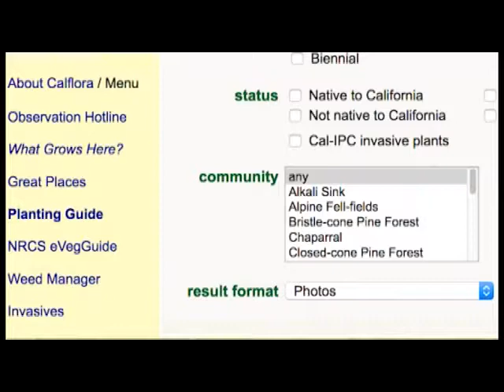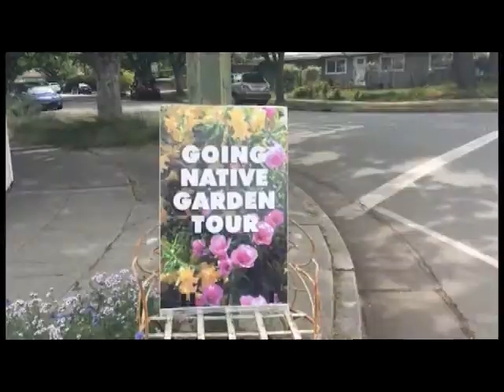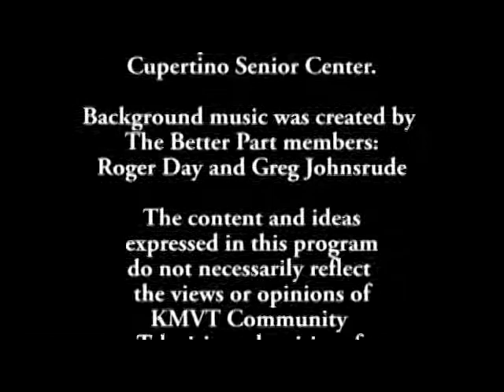The Better Part - California Native Plant Society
Past president and active member of the California Native Plant Society, Steve Rosenthal, discusses the club’s activities with host Marilyn Priel. The society runs a variety of educational, conservation and restoration activities. These preserve the native plants of California agains invasive species as well as development. Native plants are crucial to preserving the overall California ecology.